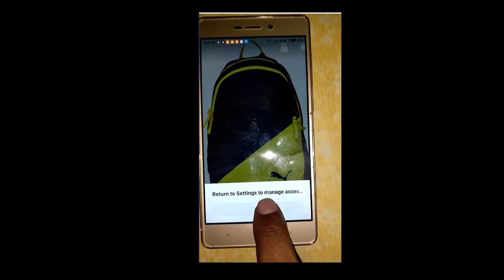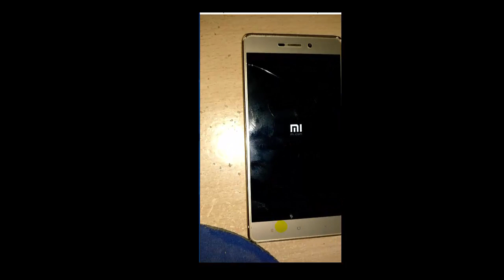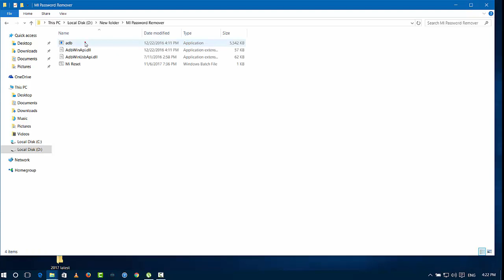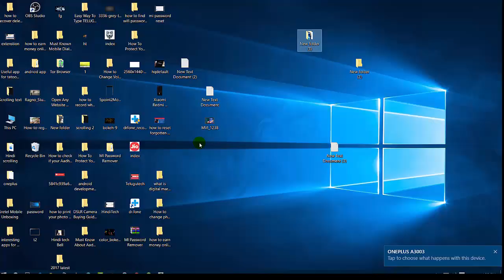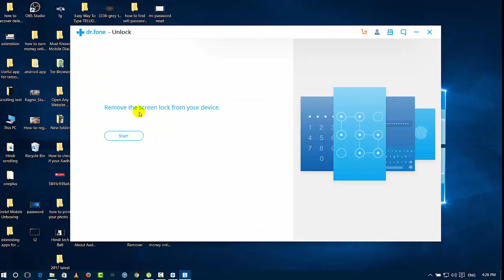How To Reset Android Password or Pattern Mi Mobiles 100% Working Hindi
How To Reset Android Password or Pattern

hafiz hindi videos